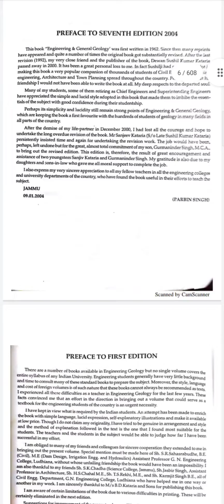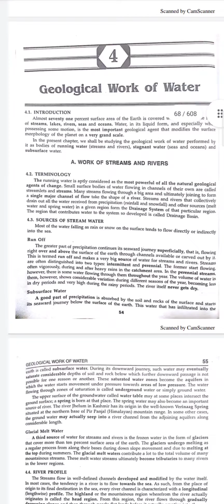Engineering Geology by Parbin Singh PDF